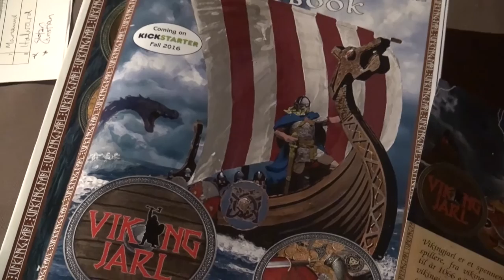Brettspill med Takras: MidgardCon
Nysgjerrig på Hnefatafl? Bestill i dag fra